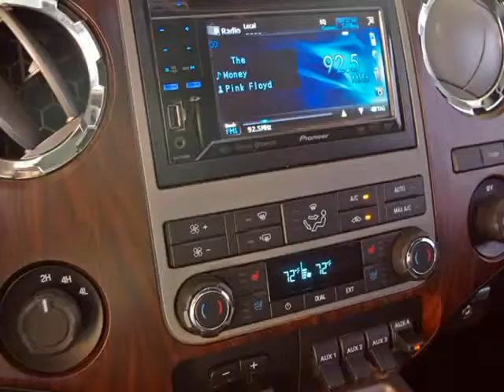2012 Ford Super Duty F350 Crew Cab Lariat Custom 4x4 With Lift Kit (Ft. Worth, Texas)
5925 Camp Bowie Blvd
Ft. Worth